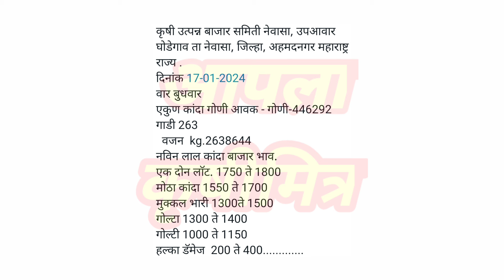नेवासा - घोडेगाव कांदा भाव ! kanda bhav ghodegav ! कांदा बाजार भाव आजचे ! प्याज बाजार भाव !कांदा भाव